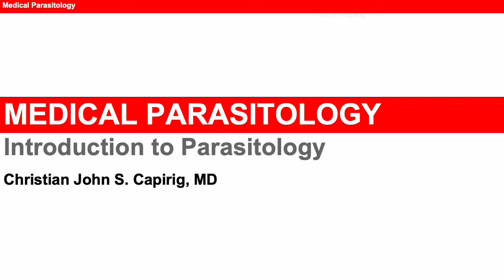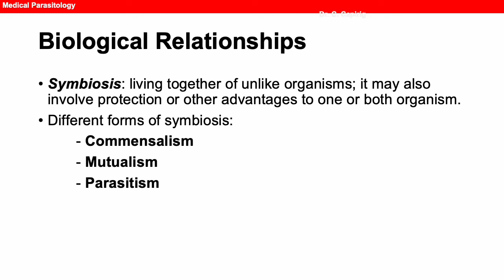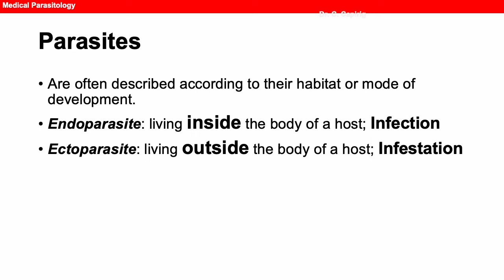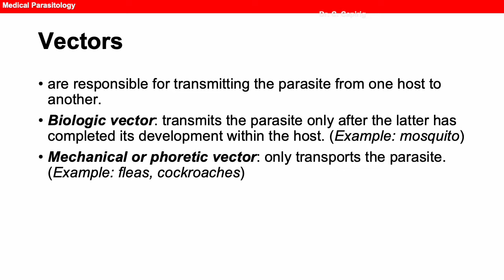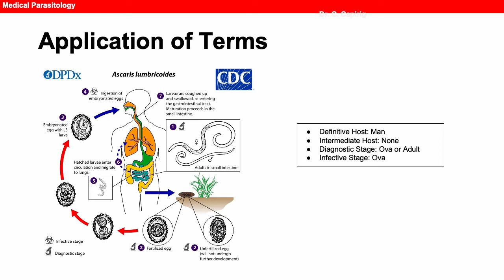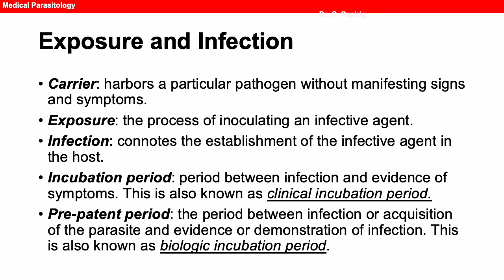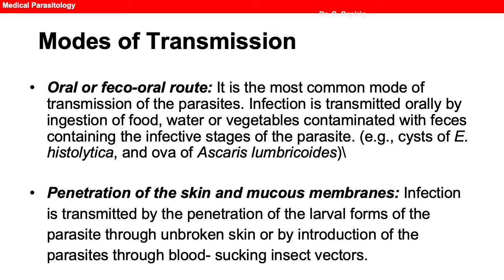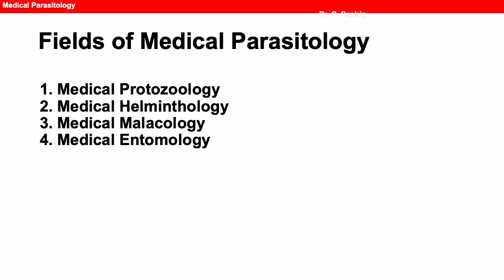TOPIC 1: Introduction Parasitology